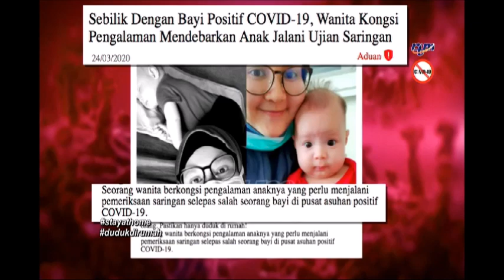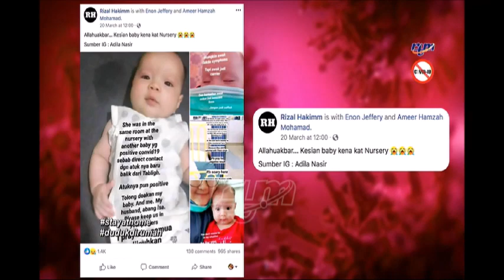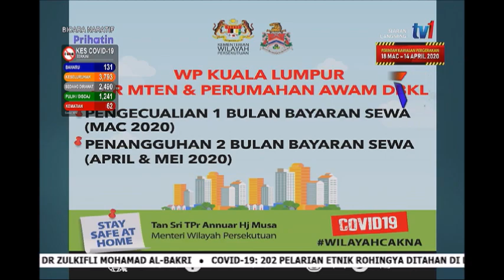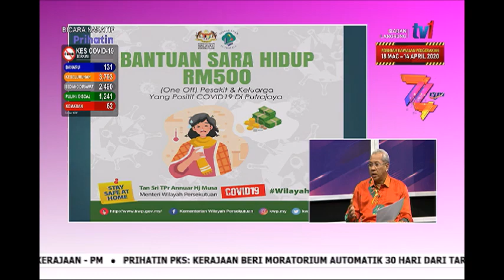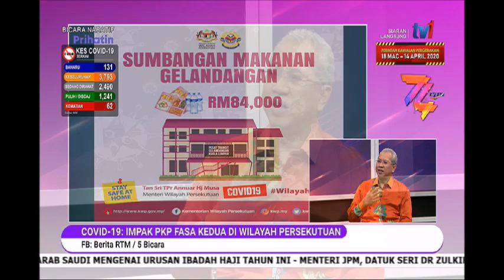6 APR 2020 – BICARA NARATIF – IMPAK PKP FASA KEDUA DI WILAYAH PERSEKUTUAN